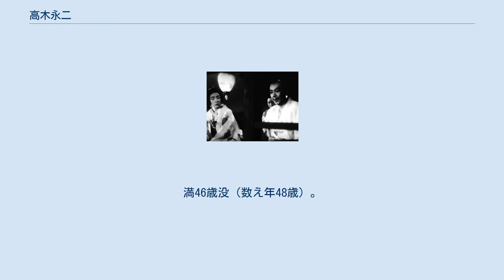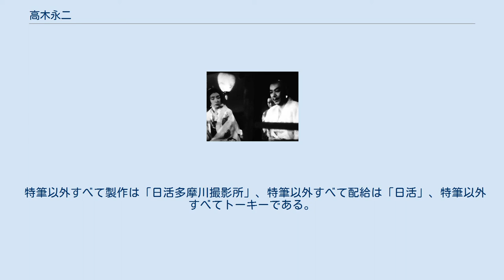高木永二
高木 永二（たかぎ えいじ、1896年12月28日 - 1943年12月14日）は、日本の俳優である。
本名高木 英二。
『大地は微笑む』の主演、『新版大岡政談』、『織田信長』の助演で知られる。
 1896年（明治29年）12月28日（12月12日）、兵庫県神戸市に生まれる。
 東京に移り、旧制・荏原中学校（現在の日体荏原高等学校）に入学、同校を卒業し、旧制・早稲田大学予科（現在の早稲田大学高等学院）に進学する。
同学予科を終了後の1916年（大正5年）、単身アメリカ合衆国に留学し、1918年（大正7年）に帰国する。
1920年（大正9年）、神戸に帰って、ドイツ系資本の高級ホテル「トアホテル」（現存せず、現在跡地に神戸外国倶楽部）に勤務したが、1921年（大正10年）、東京に戻って、松竹蒲田撮影所に入社、満24歳のころから俳優生活を始める。
 関東大震災後の1924年（大正13年）4月、日活京都撮影所第二部に移籍、同年5月1日に公開された溝口健二監督の『塵境』、同年6月20日に公開された同じく『七面鳥の行衛』で主演クラスの助演に抜擢され、注目を浴びる。
1927年（昭和2年）7月22日に公開された木藤茂監督の『稲妻』では、高木が書いた原作が採用され、主演もこなした。
時代劇にも出演し、伊藤大輔の『新版大岡政談』シリーズ（1928年）では蒲生泰軒を演じた。
1928年（昭和3年）、女優の山下澄子と結婚する。
 1932年（昭和7年）2月に奈良に設立された富国映画に移籍、『情熱の波止場』に主演し、『女性ヴァラエテイ』で監督としてデビューしたが、同社が同年6月に解散したため、日活太秦撮影所に再入社、時代劇俳優に完全に転向する。
1933年（昭和8年）1月14日に公開された片岡千恵蔵プロダクション製作、伊丹万作監督の『刺青奇偶』では、片岡千恵蔵を相手に最後の賭博勝負をかける鮫の政五郎役、同年6月15日に公開された山中貞雄監督の『盤嶽の一生』では地主佐兵衛役を演じ、健在ぶりを示したという。
1934年（昭和9年）には、東京に新設された現代劇のスタジオである日活多摩川撮影所（現在の角川大映撮影所）に異動する。
 満45歳になり、1942年（昭和17年）3月7日に公開された田口哲監督の『将軍と参謀と兵』（戦後改訂新版『戦争と将軍』）を最後に、出演記録が途絶える。
以後の消息は不明とされていたが、『朝日新聞』1943年（昭和18年）12月16日付の新聞にて、12月14日に動脈硬化症のため、東京府北多摩郡調布町（現在の東京都調布市）の自宅で死去したと報じられている。
満46歳没（数え年48歳）。
告別式は同年12月18日に自宅で行われた。
 特筆以外すべてクレジットは「出演」である。
 すべて製作は「松竹蒲田撮影所」、配給は「松竹キネマ」、すべてサイレント映画である。
 すべて製作は「日活京都撮影所第二部」（大将軍、現代劇）、配給は「日活」、すべてサイレント映画である。
 すべて製作は「日活大将軍撮影所」、配給は「日活」、すべてサイレント映画である。
 『新版大岡政談』（1928年）のスチル写真。
左から伏見直江、大河内傳次郎、高木永二。
 特筆以外すべて製作は「日活太秦撮影所」、すべて配給は「日活」、すべてサイレント映画である。
 すべて製作・配給ともに「富国映画」、すべてサイレント映画である。
 『織田信長』（1940年）のスチル写真。
左が宮城千賀子、右が高木永二。
 すべて製作は「日活太秦撮影所」、すべて配給は「日活」、特筆以外すべてサイレント映画である。
 特筆以外すべて製作は「日活多摩川撮影所」、特筆以外すべて配給は「日活」、特筆以外すべてトーキーである。